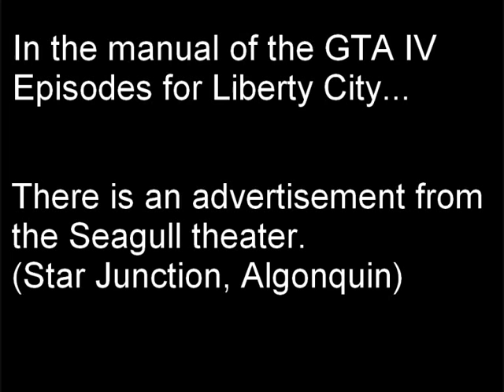Next GTA Hidden Message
Liberty City, It's Over !
NEXT STOP

Next GTA Grand Theft Auto V 5 IV 4 Prochain Próximo San Andreas Vice City New York hidden message tomy vercetti carl johnson claude speed chicago GTAV GTA5 Tokyo Miami California Los Angeles San Francisco rumour country march march everywhere Las Vegas Nevada Europe los santos san fierro las venturas London Londres Liberty city its over next stop Rockstar seagull teathre niko bellic roman the ballad of gay tony bahamas mamas maisonette 9 hercules gameplay 70s 80s 90s luis lopez johny the lost and damned  Games the rockstars 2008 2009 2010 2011 march comming north